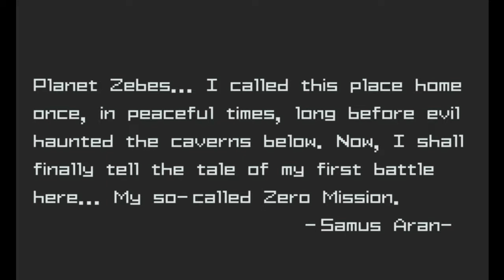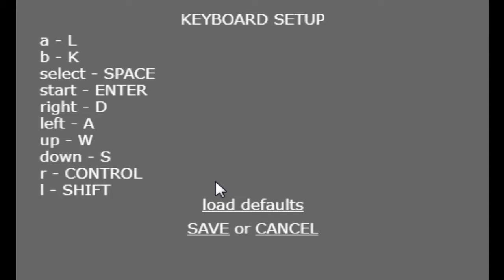Galiba Alt+F4 Çektim_#1 Metroid: Zere Mission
Nintendo'nun, NES için yaptığı, Metroid adlı oyunun GameBoy Advance'a yapılmış ReMake'ini oynuyoz

//Bu videonun Temel Bilgileri Zogg tarafından hazırlanmıştır